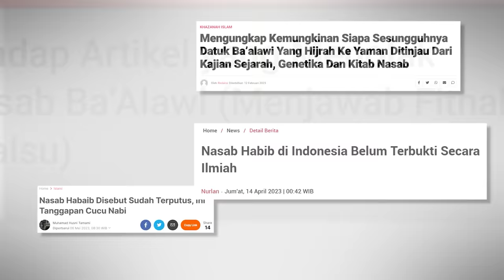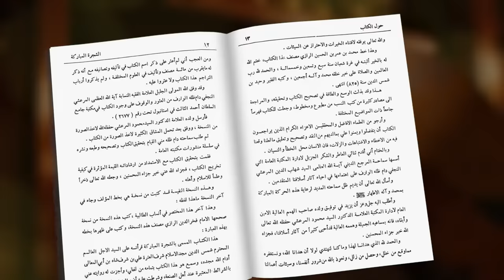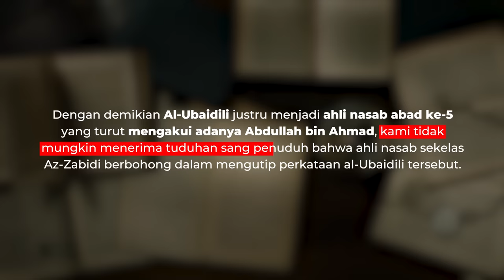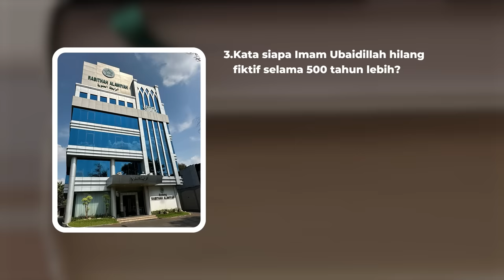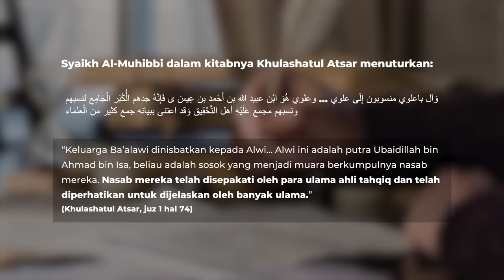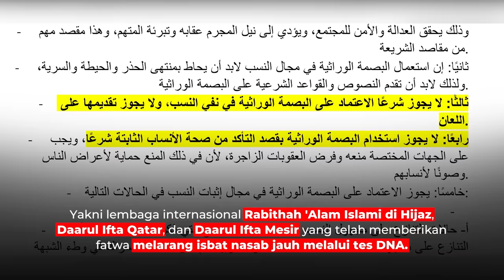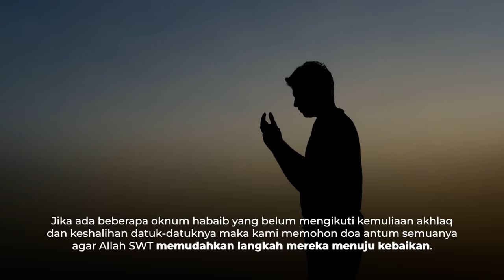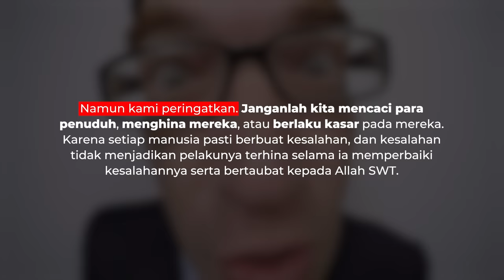14 Menit Bedah Isu Nasab | Nabawi TV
Saksikan selengkapnya dalam "14 Menit Bedah Isu Nasab" di Youtube Nabawi TV📌